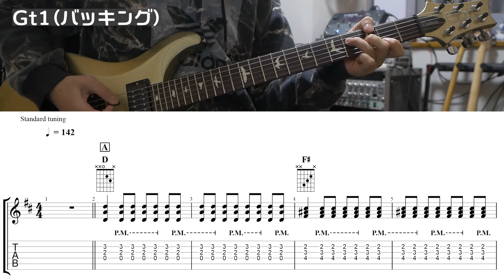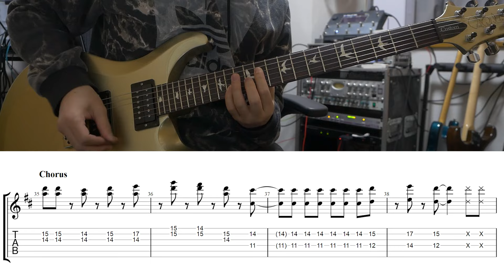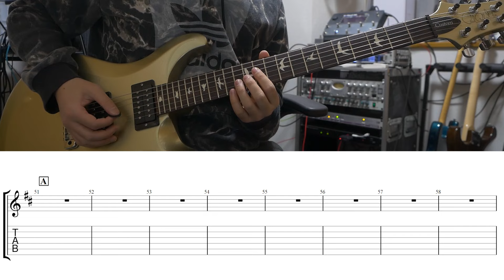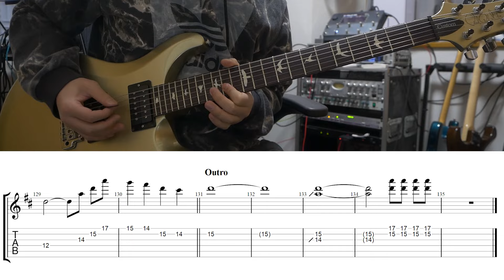【TAB譜付き】ゴミ人間、俺/ヤングスキニー【ギターコピー】